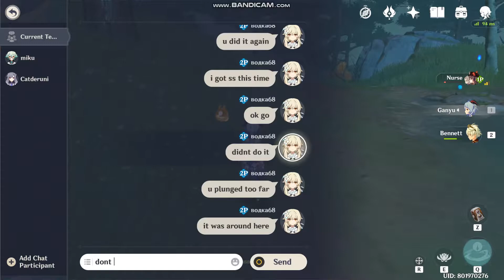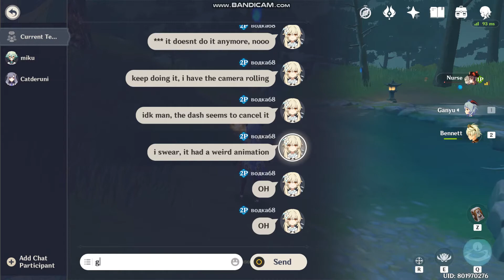Weird hutao walk ???